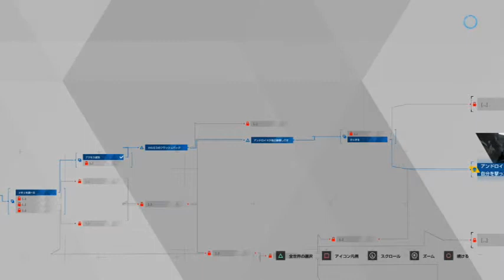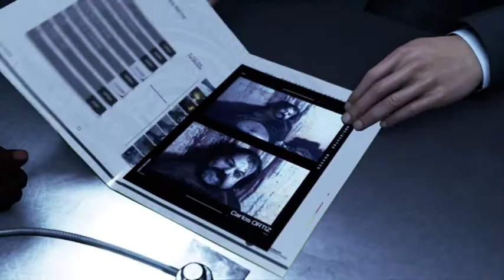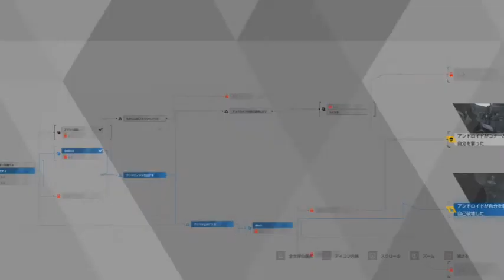【実況】アンドロイド同士の尋問【DETROIT】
マイリス→